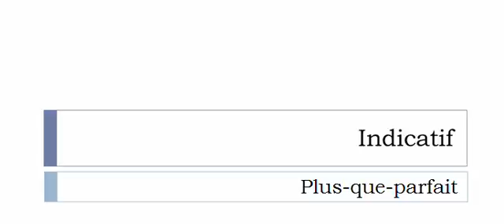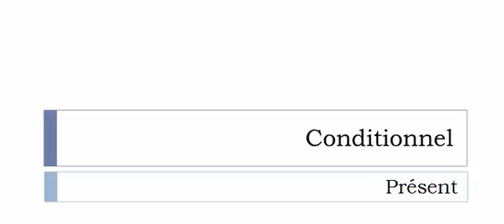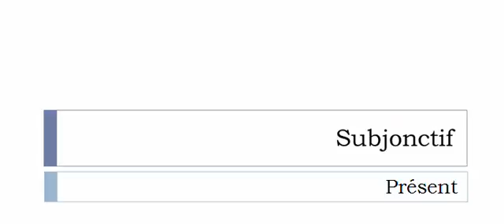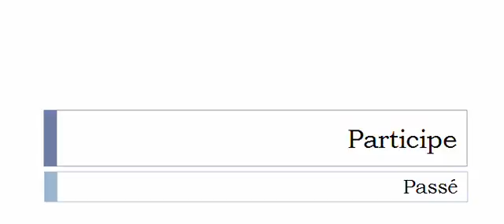Conjugate French verb # Substantiver = substantiver